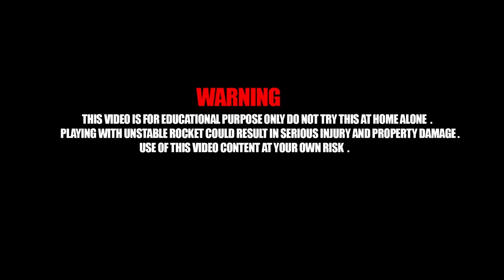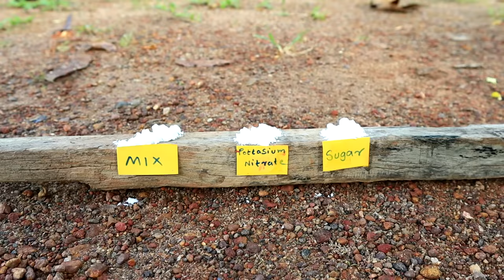SUGAR ROCKET MAKING AND LAUNCHING WITH CAMERA | M4 TECH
In this video we will show you how to make a sugar rocket.

Camera Used
Pottasium Nitrate